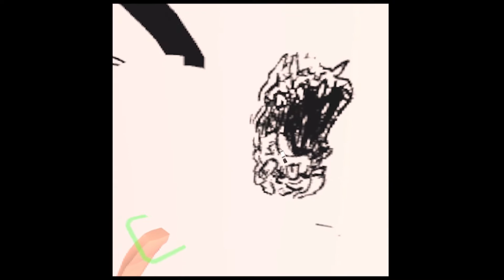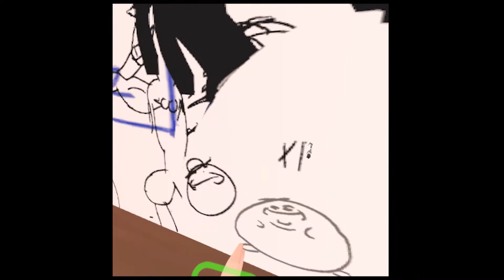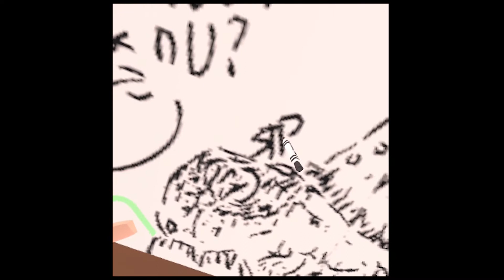This drawing is SO UGL.... :Rec Room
POOOOP